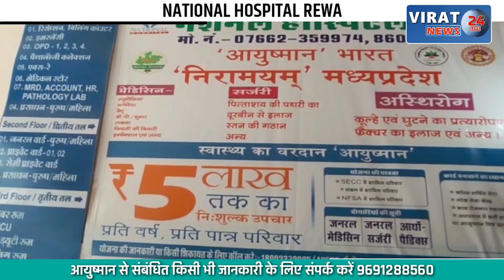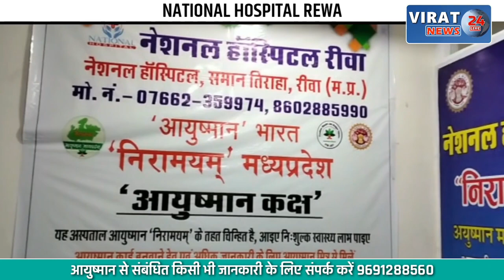पत्नी के साथ गलत काम करते देखा फिर....बेज्जती महसूस होने पर देखें क्या किया ?